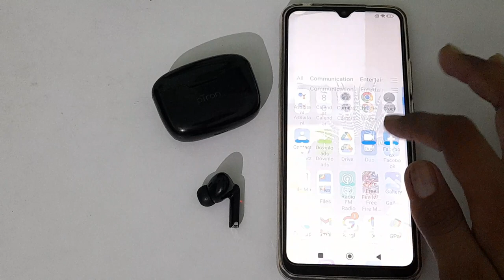How to disconnect bluetooth earbuds in redmi Note 10A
how to disconnect Bluetooth erabutas in redmi note 10a phone|
disconnect Bluetooth erabutas  in  redmi note 10a|  Bluetooth erabutas ko kaise disconnect  kare redmi note 10a phone |
redmi note 10a phone main Bluetooth erabutas disable  kaise kare| Bluetooth erabutas band kare  in redmi note 10a